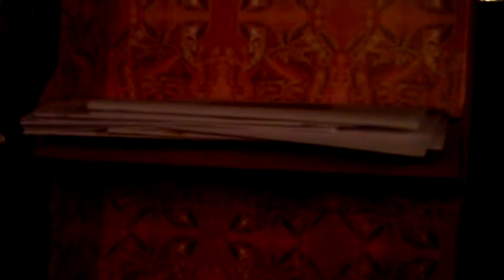astrôpôte : arrivée ST vallier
Que le Règne Vienne avec ST Michel